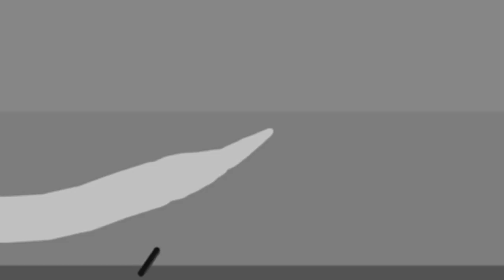Cradles Meme | Trevor Henderson Creatures - DC2 Animation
Cradles Meme | Trevor Henderson Creatures!!!

-Hope You Like My Animation!